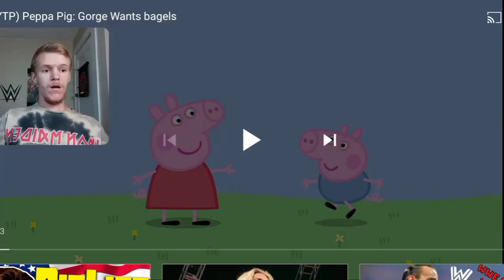Reaction - YTP | Peppa Pig George Wants Bagels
He really loves bagels but hates vegetables!